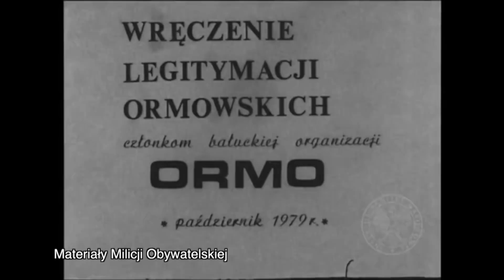Ochotnicza Rezerwa Milicji Obywatelskiej – Taśmy bezpieki, odc. 13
Zapraszamy na kolejny odcinek cyklu filmowego przygotowywanego przez Instytut Pamięci Narodowej, którego gospodarzem jest dziennikarz Cezary Gmyz. Gościem programu jest prof. Antoni Dudek.